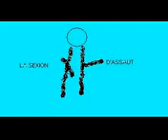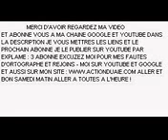Aie Le Label - La Sexion D'Assaut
Mon Lien Google Mon Lien Youtube Et Abonné Vous Et Partagez Mes Vidéos Si Tout Va Bien, Je Ferai Un Truc Que Je Vous Annoncerez Sur Google Aller A Bientot !